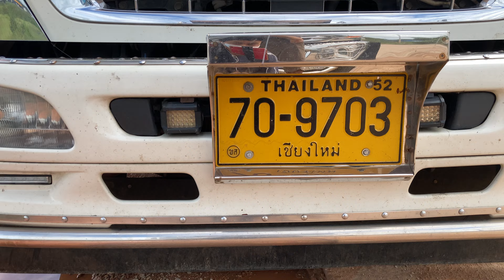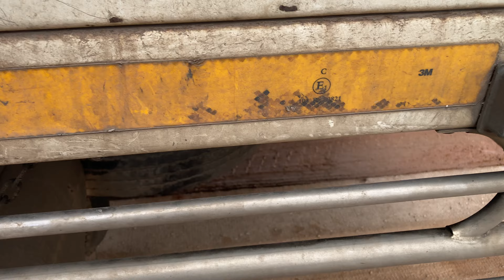พามาชมรถ คุณค้าว สุโขทัย